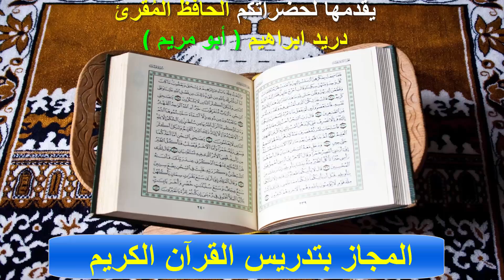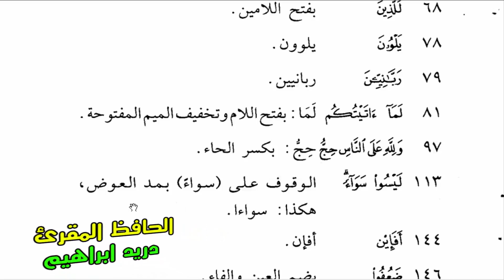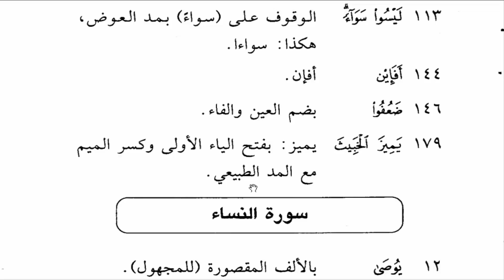الأخطاء الشائعة في تلاوة القرآن ( على رواية حفص ) ومواضع الاشكال في سورة ال عمران - الفيديو رقم - 7